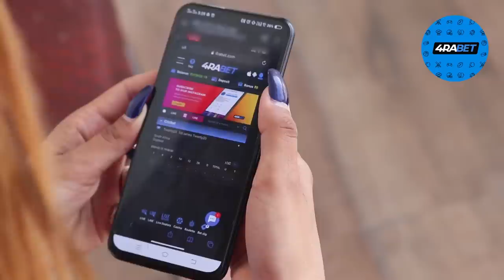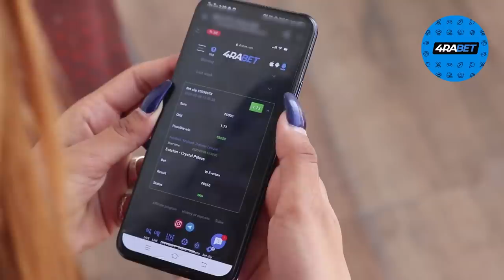Ye Tumhara Bacha Hai Prank On Cute Boy | Gone Wrong | Rits Dhawan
Keep Supporting❤